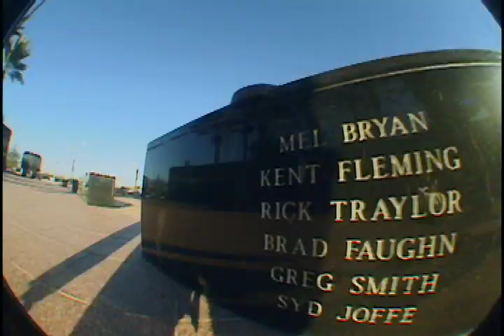Grady Smith / Gang Bangin'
The Avenue Collective presents a complete part of Grady's unused footage in C4F2, premiering March 28th!